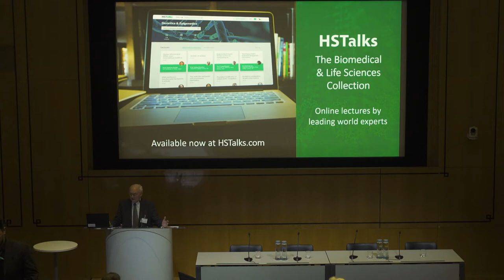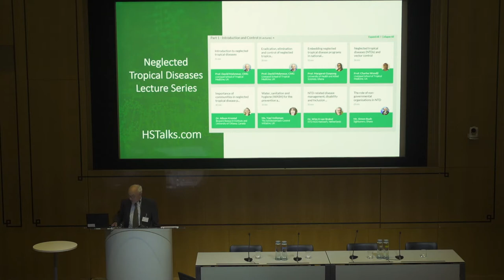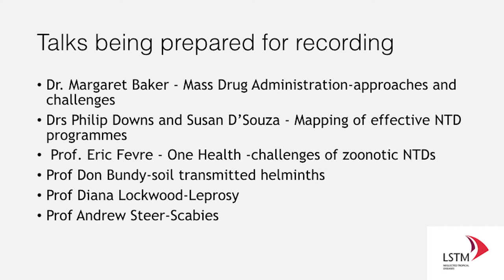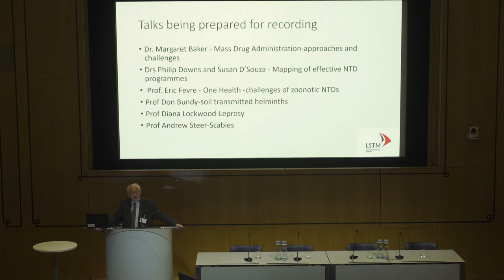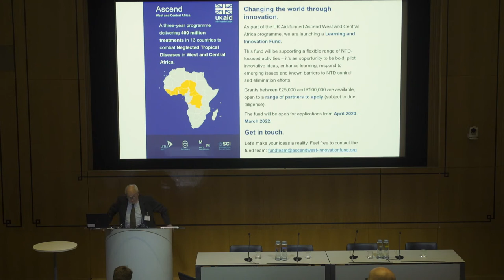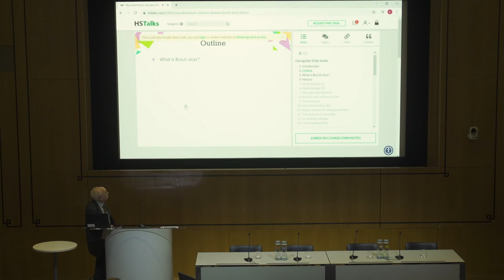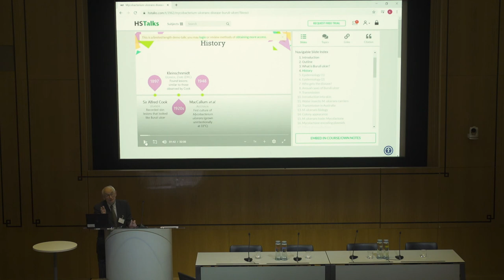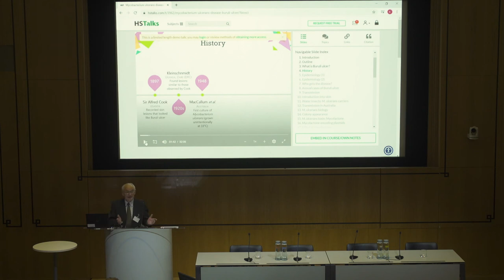David Molyneux (Liverpool School of Tropical Medicine)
Education and science dissemination through online lectures Recorded at the ISNTD Festival 2020, March 2nd-3rd 2020, Wellcome Collection, London.